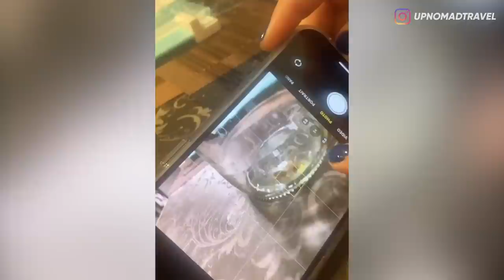SEREM! LO NGGA BAKAL PERCAYA, KALAU NGGA KEREKAM DI VIDEO INI! 😱 | HORMAD #265